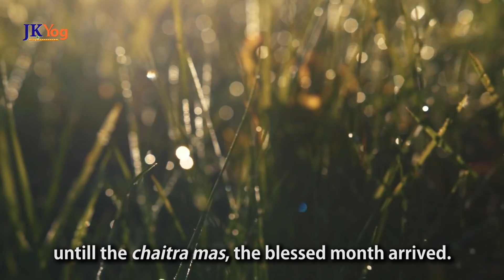Ram Navami 2022 Special - The Untold Birth Story of Lord Ram | Swami Mukundananda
📱 JKYog Wishes all it's readers a very Happy Ram Navami 2019.

On this auspicious Ram Navami week, Swami Mukundananda  relates to us the untold story of the Divine Birth of Lord Ram. The virtuous and noble King of Ayodhya, Dasharatha has grown old and had a desire to have a child. He approached Sage Vasishtha and upon his instructions performed a Yagya or a ritual to please the Sun God to beget a child. The Yagya got completed successfully, the Fire god appeared after the Yagya and handed Dasharatha a pot of Kheer which Dasharatha distributed evenly to his three queens.

The princes were conceived after the consumption of the Kheer. Months passed by after that and the time of the Divine Birth or the Avatar of Lord Ram came close. The Festivities started in Ayodhya in full swing, the river Sarayu was overflowing with joy and when the Sun reached its peak in the noon, in that auspicious moment, Kaushalya gave birth to Lord Ram. Kaikeyi gave birth to Bharata. Sumitra gave birth to Lakshmana and Shatrughna. King Dasharatha, the queens and the whole of Ayodhya was overjoyed to hear the news of the birth of the four sons.

The Birthday of Lord Ram is celebrated as Ram Navami every year. It falls on the Ninth day of the Chaitra Navratri. On this special day, whoever prays to Lord Ram and Mother Sita with full Faith gets all the auspiciousness and their grace.

Birth of Lord Ram
Birth of Lord Rama
Ram Navami 2022
Ram Navami
Ram Avatar
Why do we celebrate Ram Navami?
Why we celebrate Ram Navami?
When is Ram Navami Celebrated?